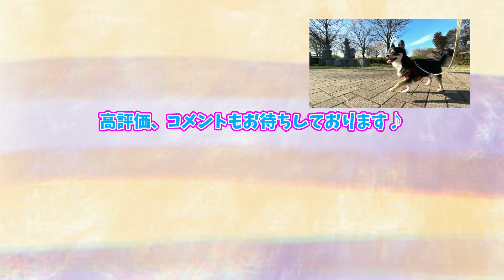【飼い主妄想劇場】最近ずっとおしゃべりできなかった理由を犬がきちんと説明します。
以上、【飼い主妄想劇場】最近ずっとおしゃべりできなかった理由を犬がきちんと説明しますでした。